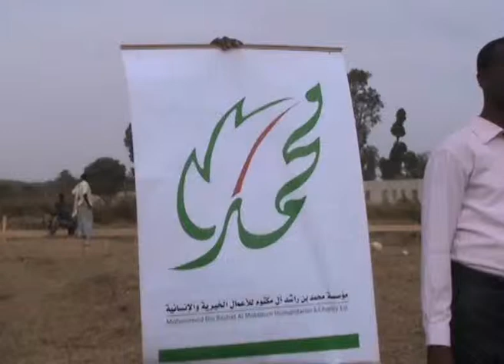WAR ABUUKAR BACADLE DHAGAX DHIG 13 02 2014